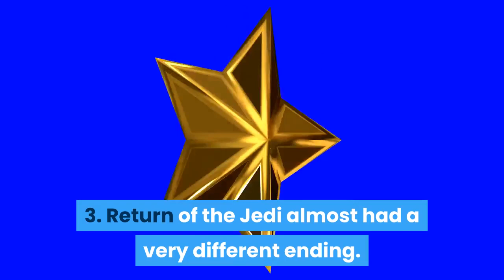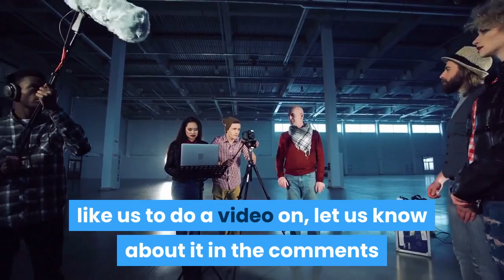10 AMAZING Star Wars Facts THAT Will Blow Your MIND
Here, we count down 10 amazing Star Wars Facts, that will blow your mind.